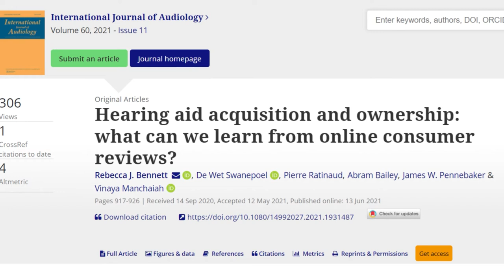Consumer Driven Hearing Healthcare: What Does the Research Tell Us?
From picking a restaurant on a Saturday night to choosing a new dentist, all of us seem to rely more and more on on-line reviews.

In this episode of This Week in Hearing, Vinaya Manchaiah, professor at the University of Colorado Medical School talks us through the consumer on-line review research his team of collaborators have conducted over the past few years.

Articles cited in this episode:

Bennett RJ, Swanepoel W, Ratinaud P, Bailey A, Pennebaker JW, Manchaiah V. Hearing aid acquisition and ownership: what can we learn from online consumer reviews?. Int J Audiol. 2021;60(11):917-926.
Manchaiah V, Bennett RJ, Ratinaud P, Swanepoel W. Experiences With Hearing Health Care Services: What Can We Learn From Online Consumer Reviews?. Am J Audiol. 2021;30(3):745-754.
Manchaiah V, Swanepoel W, Bailey A, Pennebaker JW, Bennett RJ. Hearing Aid Consumer Reviews: A Linguistic Analysis in Relation to Benefit and Satisfaction Ratings. Am J Audiol. 2021;30(3):761-768
 Manchaiah V, Picou EM, Bailey A, Rodrigo H. Consumer Ratings of the Most Desirable Hearing Aid Attributes. J Am Acad Audiol. 2021;32(8):537-546. doi:10.1055/s-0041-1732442